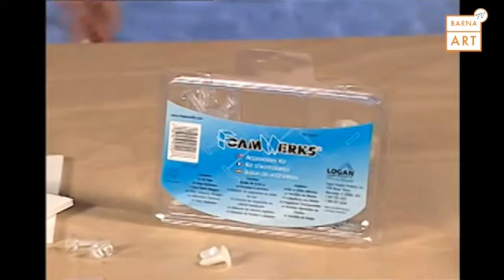Demostración de la herramienta para cartón pluma Logan WC-5005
Idioma: Inglés

Logan WC-5005 tool video demo

Language: English